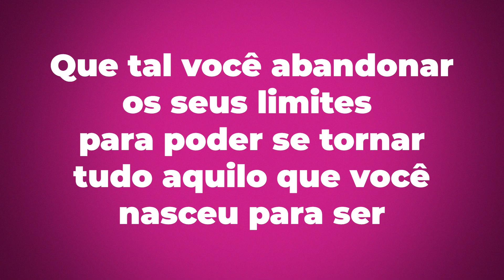O MAPA DO AUTOCONHECIMENTO